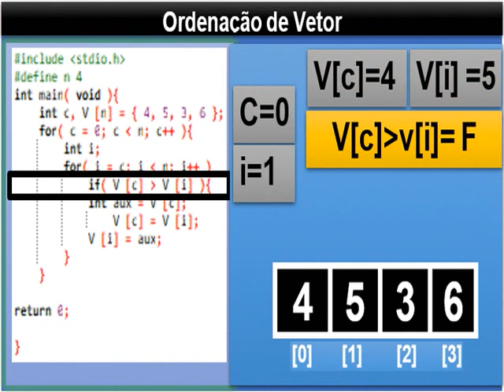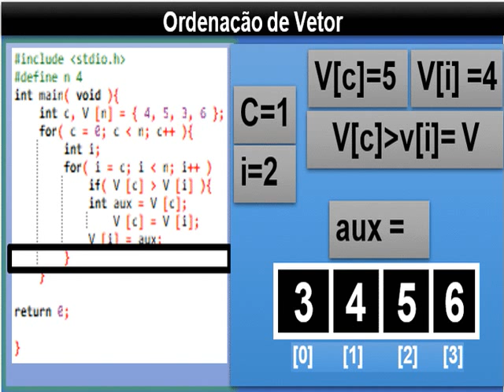Ordenação de valores em Programação C.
Favor escreva neste canal, grato!